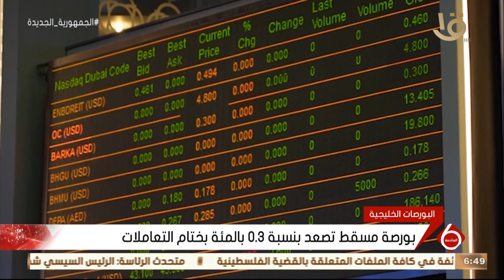نشرة السادسة | النشرة الاقتصادية .. أهم اخبار المال والاعمال